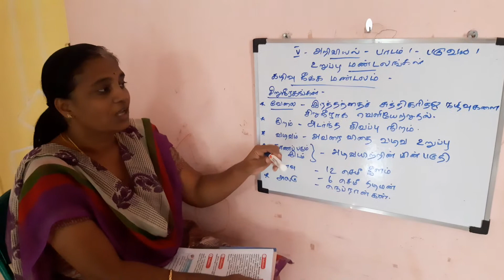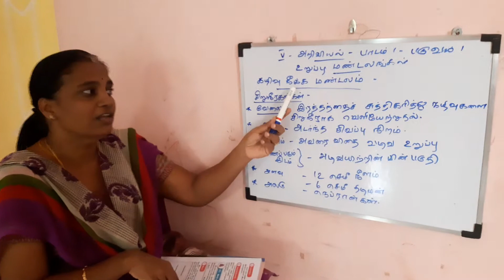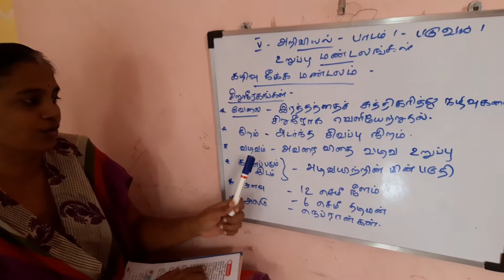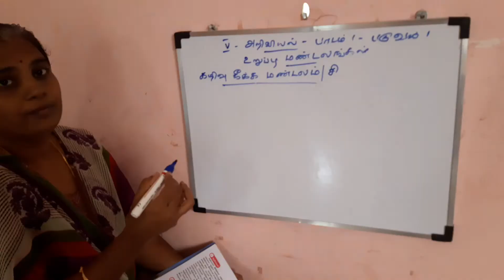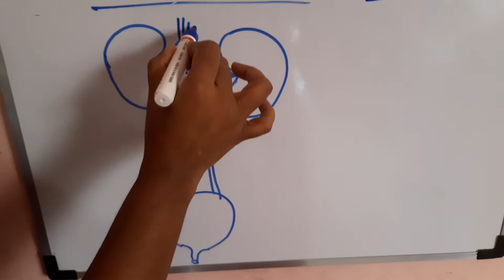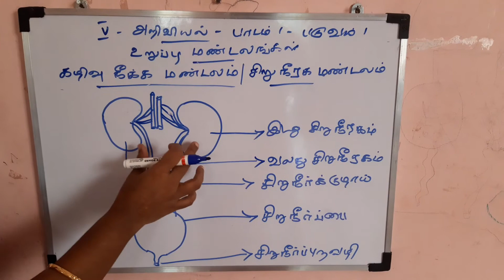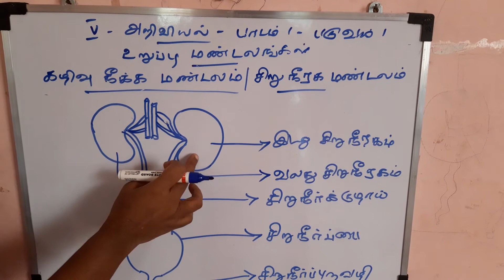வகுப்பு 5 பருவம் 1பாடம் 1 அறிவியல் கழிவு நீக்க மண்டலம் - உறுப்பு மண்டலங்கள்